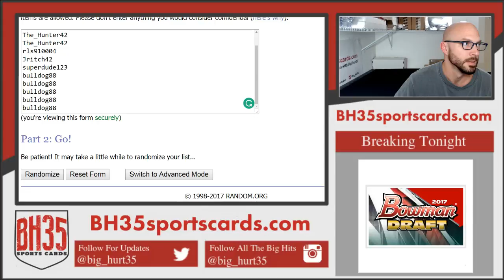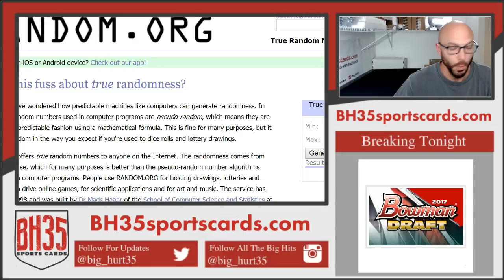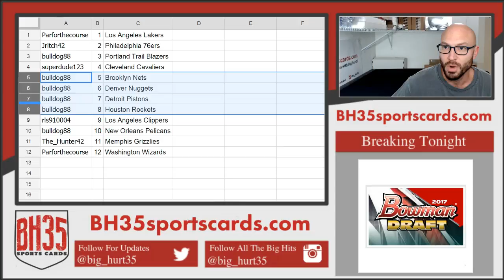Results from Mini Filler for 2017/18 Panini Court Kings Case Break #2